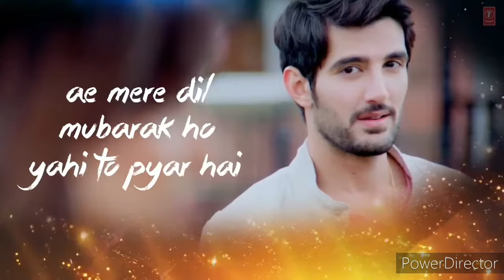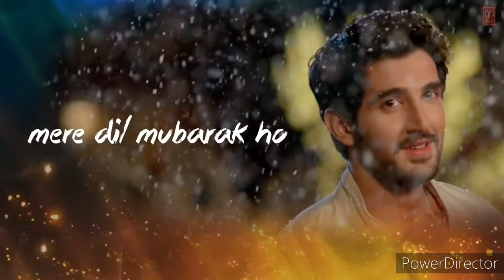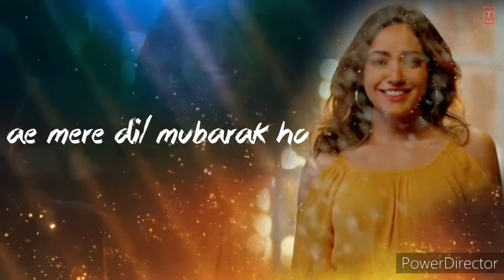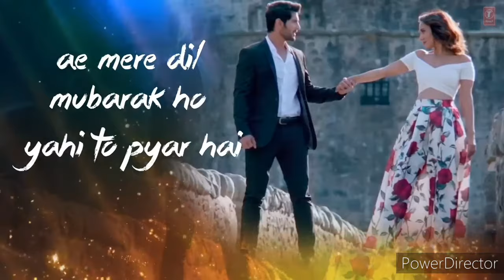Asol premer Manik chinli Na 2